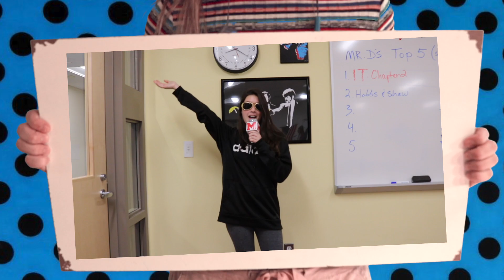TV Show Intro Parody: Austin & Ally